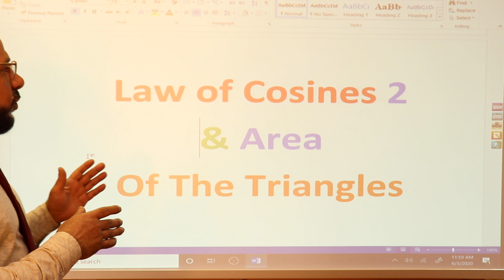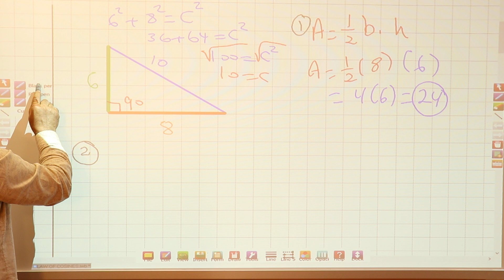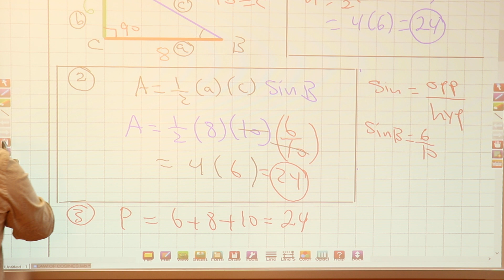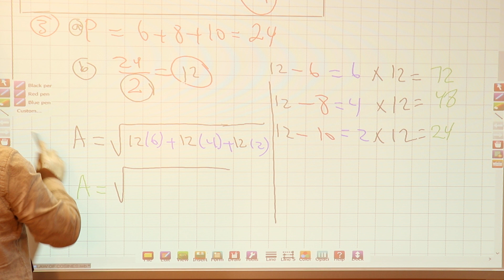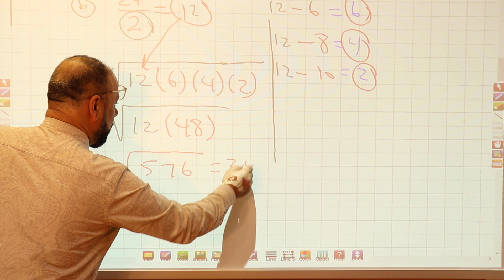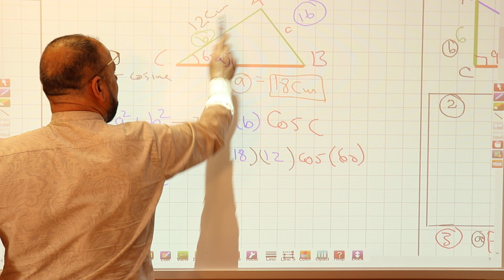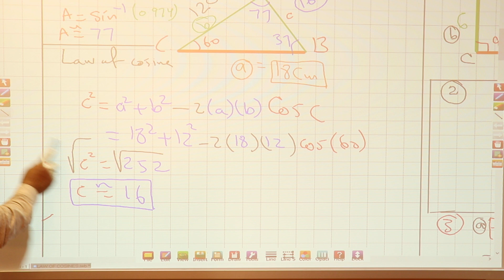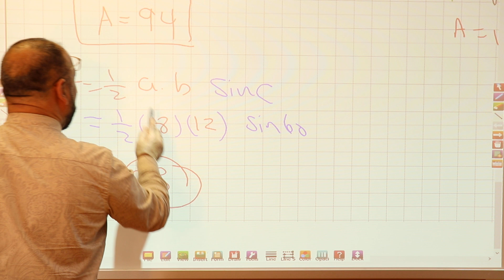Law Of Cosines and Areas Of Triangles ( Pre Calculus & Algebra 2 )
Law Of Cosines
 and Areas Of Triangles
( Pre Calculus & Algebra 2 )